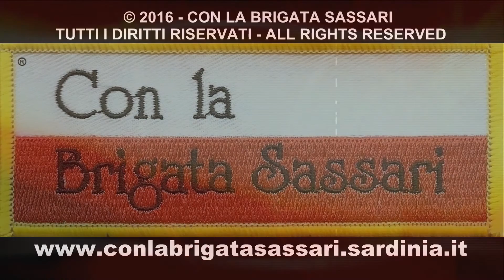BRIGATA SASSARI: COL. SETTESOLDI 53° COMANDANTE 151° FANTERIA (02)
CAGLIARI, 9 DICEMBRE 2016 - Il Colonnello Maurizio Settesoldi è diventato oggi il 53° Comandante del 151° Reggimento Fanteria della Brigata SASSARI. Il passaggio di consegne col predecessore, Col. Enrico Rosa, è avvenuto nella piazza d'armi Col del Rosso della Caserma Monfenera, alla presenza del Comandante della SASSARI, Gen. Arturo Nitti, del Gonfalone di Sinnai, città che il primo Marzo 1915 ha dato i natali al 151°, e delle autorità civili e militari.
Il Col. Maurizio Settesoldi è  nato a Napoli il 22 febbraio 1968, ha frequentato il 171° Corso Accademia Militare, il 128° Corso di Stato Maggiore e il 10° Corso ISSMI. Paracadutista, Settesoldi è qualificato direttore di lancio e ha i brevetti di paracadutismo francese, belga, statunitense e portoghese. Ha comandanto plotone e compagnia nel 186° Reggimento Paracadutisti FOLGORE e ha comandato il 1° Battaglione "Grizzano" del 183° Reggimento Paracadutisti "Nembo". Da gennaio al 7 novembre 2016 il Col. Settesoldi ha guidato la Missione Militare Italiana Bilaterale in Libano (MIBIL). Dall'inizio del 2016 gli istruttori della MIBIL hanno tenuto oltre 1200 ore di lezione e formato 300 Ufficiali, Sottufficiali e militari di truppa. Tredici i corsi svolti durante il mandato del Col. Settesoldi tra i quali: corsi anti-sniper basico ed avanzato, condotta di operazioni psicologiche per contrastare la propaganda ostile, controllo della folla e antisommossa, cooperazione civile e militare e procedure da attuare in caso di cattura. Al termine del suo mandato in Libano il Colonnello Settesoldi è stato insignito della Medaglia d’argento al valore libanese per quanto fatto dalla MIBIL a favore delle Forze Armate Libanesi.
Il Col. Enrico Rosa  ha lasciato il comando del 151° dopo 27 mesi di intensissime attività operative condotte dal Reggimento sia sul territorio nazionale (Operazione Strade Sicure), sia all'estero con la partecipazione all'Operazione "Leonte XX" dove il 151° ha avuto la responsabilità di ITALBATT la componente operativa del Contingente italiano a guida Brigata SASSARI nella Missione UNIFIL nel sud del Libano.